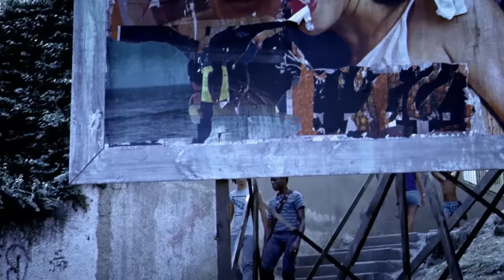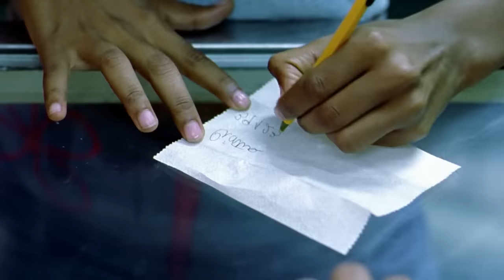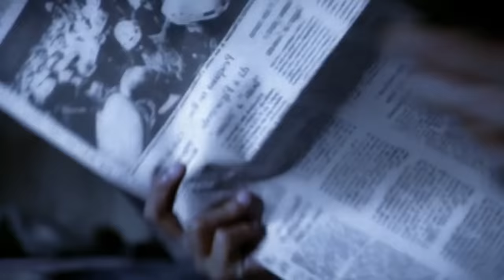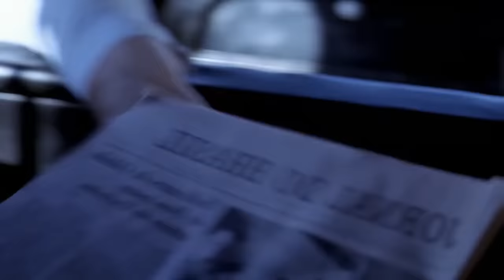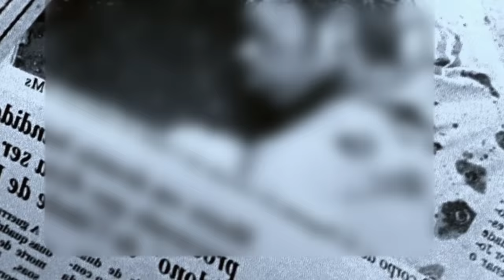🎦CIUDAD DE DIOS (2002) | RESUMEN🎦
Película basada en una historia real, donde se cruzan varias historias, entre ellas de un joven que decide salir de las favelas de Rio de Janeiro, para convertirse en un gran fotógrafo.